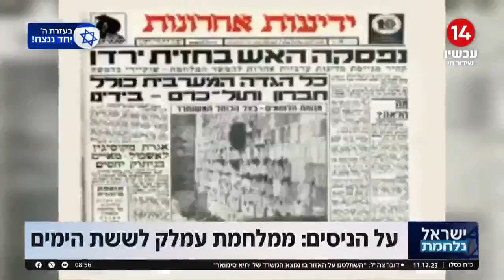על הניסים: ממלחמת עמלק לששת הימים